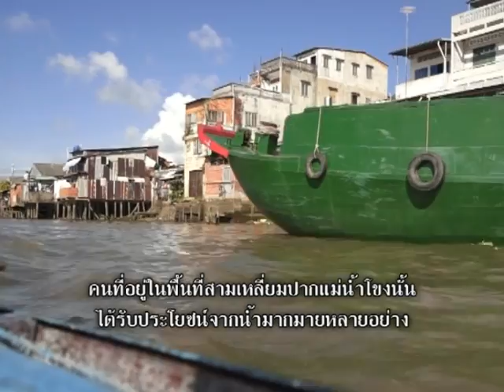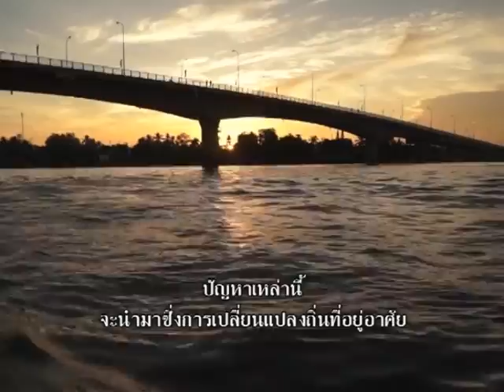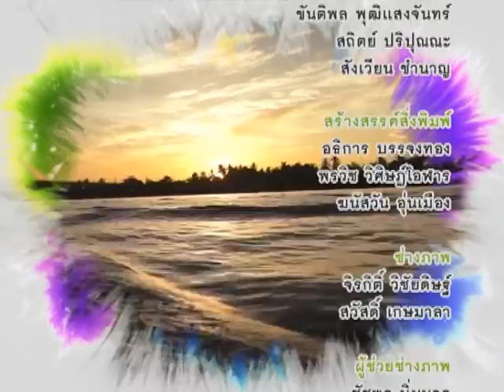ASEAN Journey EPS 2 ชีวิต สายน้ำ อนาคต